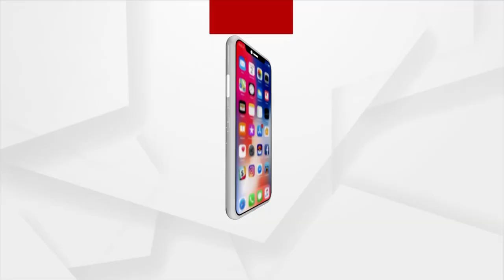ପାରଦ କମିବା ସହିତ ରାଜ୍ୟକୁ ଫେରିଛି ଶୀତ ଲହରି।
ପାରଦ କମିବା ସହିତ ରାଜ୍ୟକୁ ଫେରିଛି ଶୀତ ଲହରି। ଉଭୟ ଦିନ ଏବଂ ରାତିର ତାପମାତ୍ରା ହ୍ରାସ ପାଉଥିବା ବେଳେ ରାଜ୍ୟରେ ଶୀତର ପ୍ରକୋପ ବୃଦ୍ଧି ପାଇଥିବା ଦେଖିବାକୁ ମିଳିଛି।